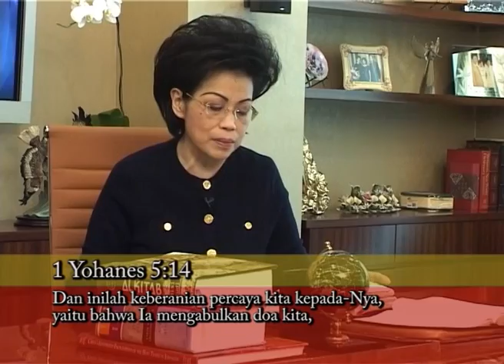Ps Indri Gautama - Bagaimana Doa yang dijawab Tuhan